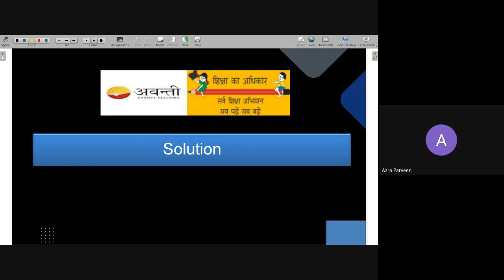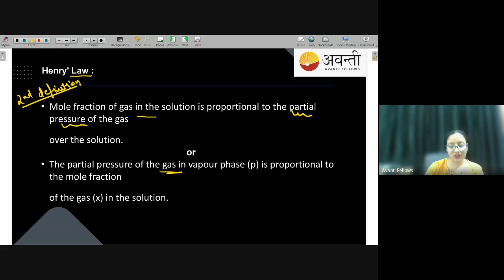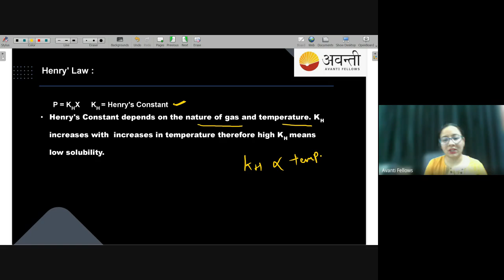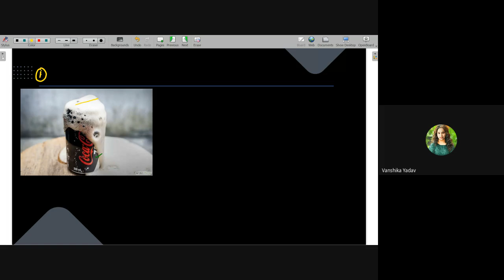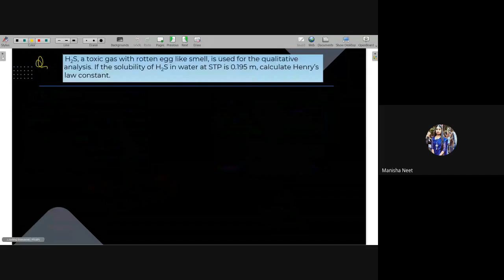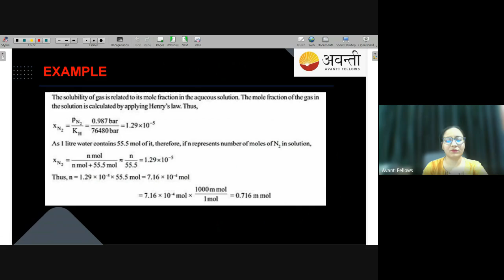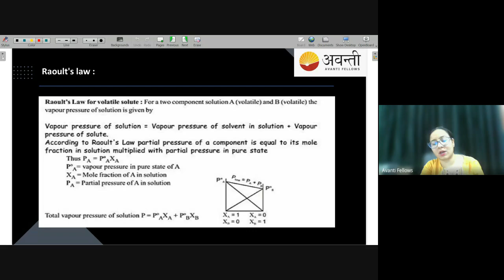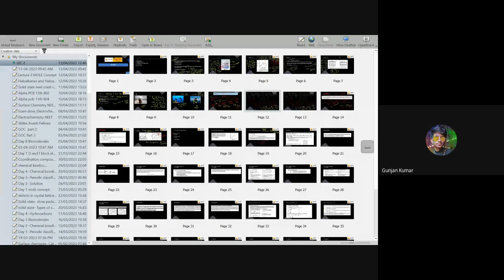Solutions - Concentration of Solution in different units | 12th JEE Chemistry | 13th June, 2024